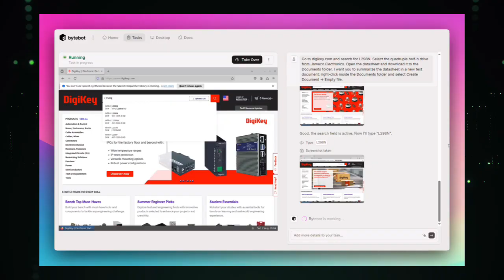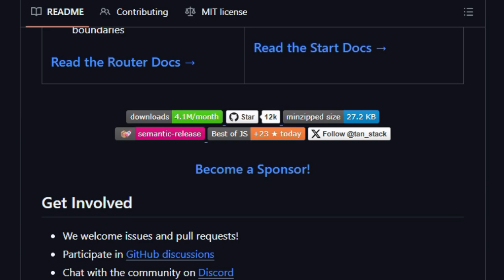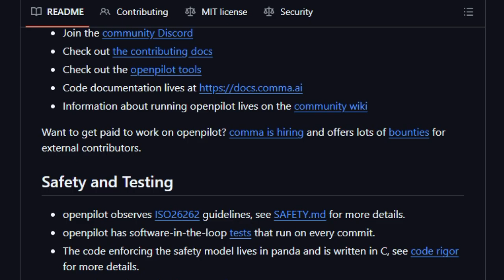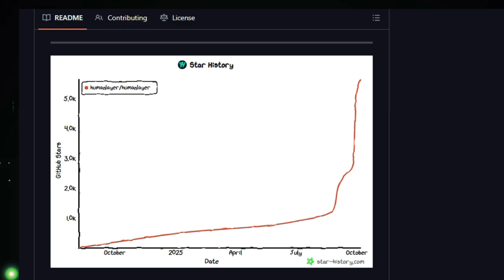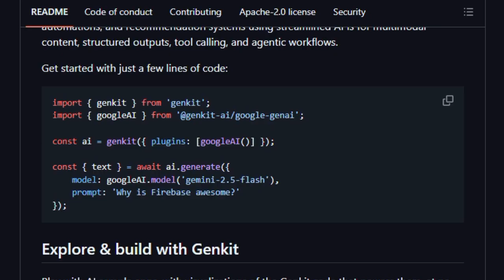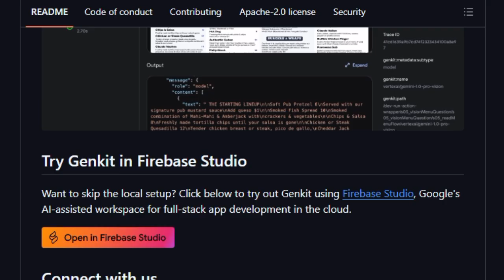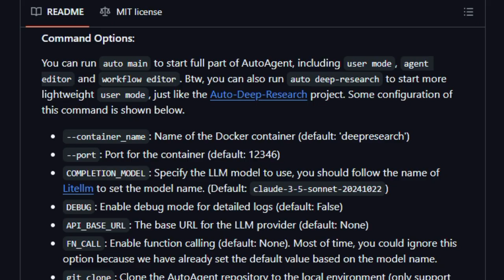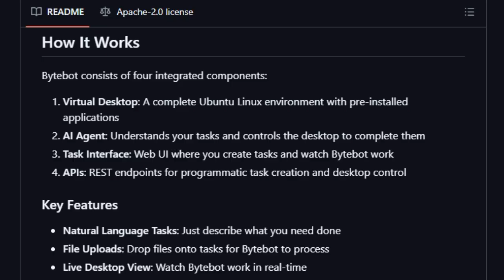Top 7 Open-Source Dev Tools: Autonomous AI Coding, Type-Safe Routing & Zero-Code LLM Agents.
"Welcome to Top trending Open-Source Dev Tool, where we showcase 7 essential open-source projects! We explore TanStack Router for type-safe, fully integrated routing, Codex, the autonomous AI that codes and performs code reviews in secure sandboxes, and AutoAgent, the zero-code LLM framework with universal LLM support. Discover Firebase Genkit for building full-stack AI apps with built-in observability, Bytebot, which gives AI a full virtual desktop environment, and HumanLayer for critical human-in-the-loop oversight. Plus, we cover openpilot for community-driven driver assistance."

📌 Timestamps :
00:00 - Intro Part
00:54 - TanStack Router
02:43 - openpilot
04:24 - humanlayer
06:13 - Codex CLI
08:09 - Genkit
10:12 - AutoAgent
12:13 - Bytebot